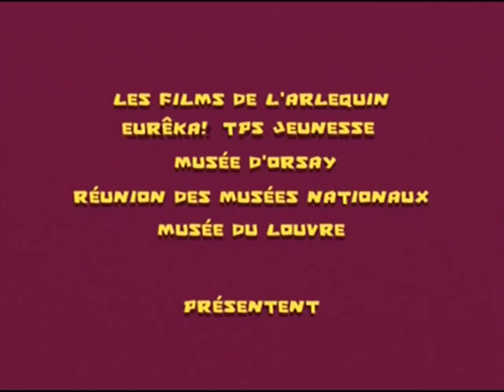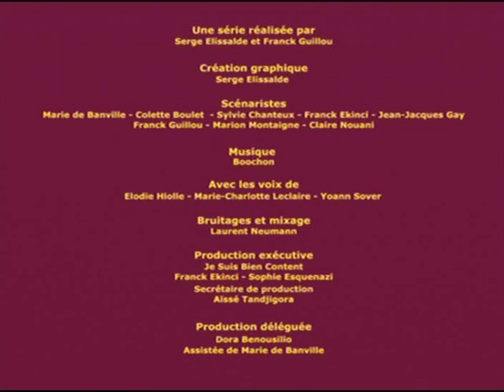Une Minute au Musée - EP43 - Bonaparte franchissant les Alpes au Grand-Saint-Bernard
Musée national du château de Versailles